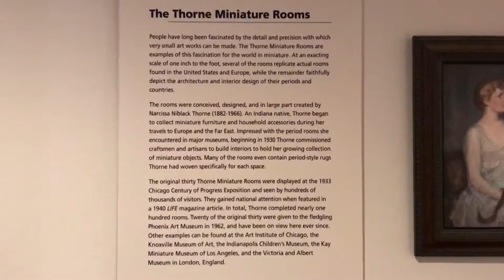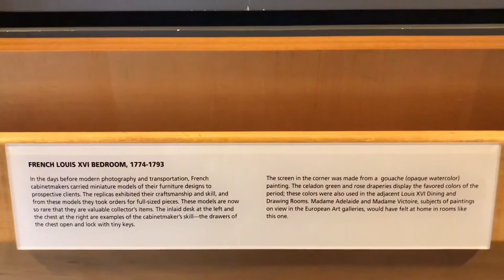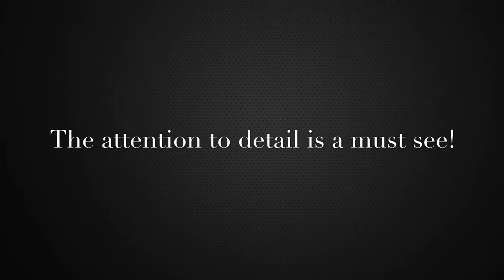Phoenix, AZ | THORNE MINIATURE ROOMS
The next couple of videos will be from places i visited in Phoenix, AZ during Christmas. In this video, I am featuring The Thorne Miniature Rooms at the Phoenix Art Museum. They were really just so fascinating to me. The details from the inlay in some of the desks right down to the stains on a rug its crazy they’re so small. And plus i like small cute things! They are period specific so its nice to see a glimpse of what the rooms looked like during whatever time period. I personally liked the art deco and mid century modern ones. But the King Edward rooms were something else. Very ornate and beautiful!

Narcissa Niblack Thorne was an American Artist notably known for her very detailed miniature rooms. The Thorne Rooms are honored with dedicated exhibits in the Phoenix Art Museum, the Knoxville Museum of Art, and the Art Institute of Chicago, where a special wing was built to house them. If you get a chance to view some of them do it!!!